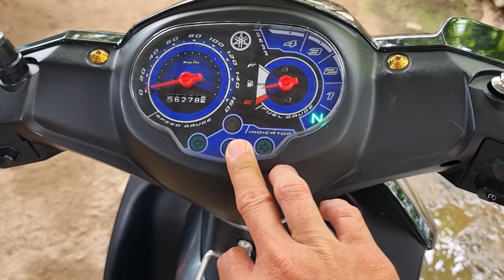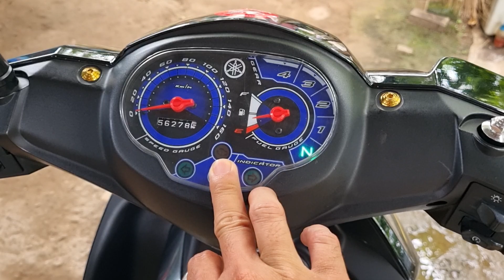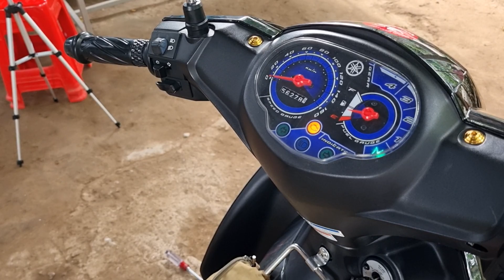Cách Khởi Động Động Cơ Xe Máy Khi Không Gắn Dò Đạp Và Bị Hư Gờ Le Đề | XE VÀ CUỘC SỐNG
↪ XE VÀ CUỘC SỐNG là kênh chia sẽ đến tất cả các bạn về cách chăm sóc bảo dưỡng xe tại nhà với phương châm ĐƠN GIẢN - TIẾT KIỆM - HIỆU QUẢ.
 ➡️ Các bạn thấy video này hữu ích thì hãy bấm:
🔴 SHARE (CHIA SẼ).
➡️ Hiện tại mình có kinh doanh 1 số sản phẩm chăm sóc bảo dưỡng xe tại nhà như:
- Nhớt Wolver Special 10w40 (Xe số, xe côn tay).
- Nhớt Wolver Special 10w30 (Xe tay ga).
- Nhớt Láp cho xe tay GL4 (75w90) và GL5 (80w90).
- Dung dịch súc rửa động cơ.
- Dung dịch vệ sinh buồng đốt, kim phun.
- Lọc nhớt zin chính hãng yamaha dành cho EXCITER, JUPITER FI và SIRIUS FI.
↪ RẤT MONG ĐƯỢC SỰ ỦNG HỘ VÀ LUÔN ĐỒNG HÀNH CÙNG CÁC BẠN!.
👉 CHÂN THÀNH CẢM ƠN TẤT CẢ CÁC BẠN!